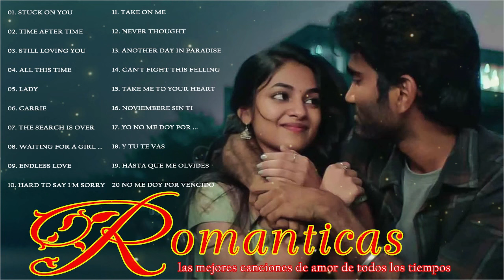Romanticas Viejitas en Ingles 80's, Baladas Pop Romanticas para trabajar y concentrarse 2023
baladas de oro,
musicas recuerdos,
baladas romanticas,
baladas del recuerdo,
musica de los 90,
canciones de los 80,
canciones de amor,
baladas,
romanticas,
amor,
romanticas en español,
viejitas,
canciones romanticas,
las mejores romanticas en español,
Baladas romanticas en español,
romantica,romanticas en español,
musicas romanticas,canciones de amor,
Pop en español,
mix romanticas,
Música Romántica,
Baladas Romanticas,
Baladas clásicas,
baladas clasicas de los 60 70 80 Y 90,
baladas romanticas 70  80  y 90 español,
Las 100 Éxitos Puras Baladas Romantica Viejitas Pero Bonitas,
Música Romántica De Todos Los Tiempos,
Baladas 60, 70, 80 y 90 en Español Mix,
Viejitas pero bonitas 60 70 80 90 en Español,
Baladas en Romanticas de los 60 70 80 y 90 en Español,
Musica Viejitas Romanticas en Español,
Las mejores baladas románticas de los70, 80 y 90,
Viejitas Pero Bonitas Baladas Romanticas Para Enamorados,
Las 100 Canciones Romanticas Inmortales,
Baladas Románticas Para Enamorados En Español,
Grandes Éxitos De Los 70, 80 y 90,
Las Mejores Canciones De Los 70, 80 y 90,
 Las mejores canciones de todos los tiempos,
Musicas Romanticas Amor Puro Para Trabajar Y Concentrarse,
Canciones Baladas en Espanol Mix,

https://

https://

©️ Todos los derechos pertenecen a Warner Music Group.
◢ Comparta esta mezcla en los sitios sociales (Facebook, Reddit, Twitter, etc.) para que más personas puedan escucharla. "
✪ Nos esforzamos por hacer excelentes videos musicales que ayuden a las personas a ser más felices a través de la música y las canciones con un enfoque único de coros y ganchos repetidos.
✪ ¡Gracias a ti y a tu amigo por escuchar Top Music!